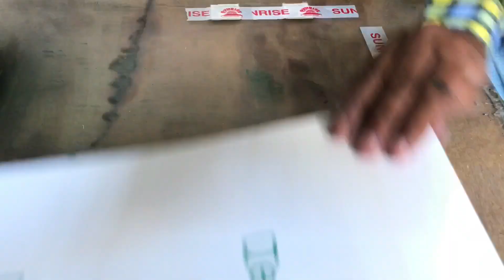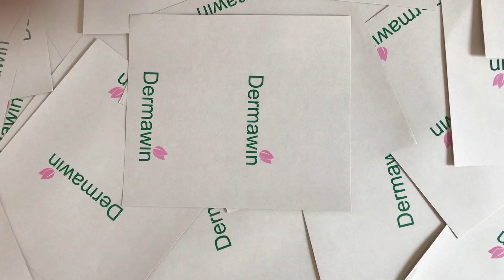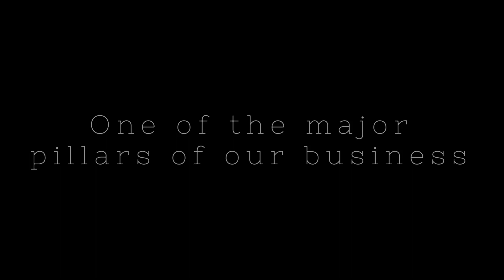Our printing unit